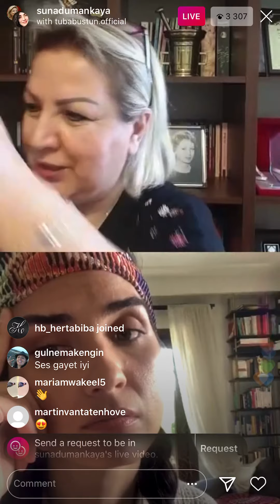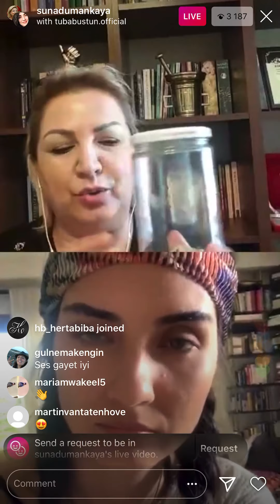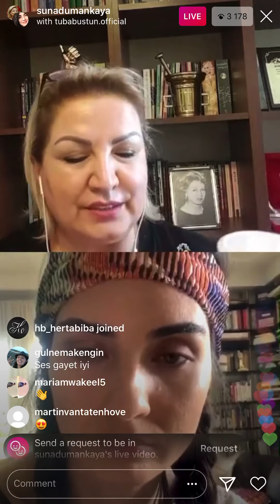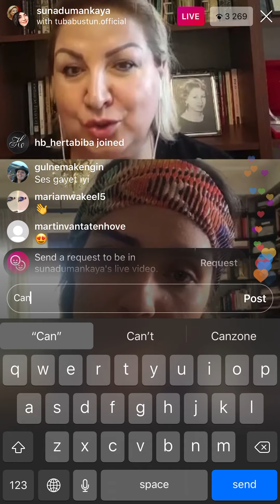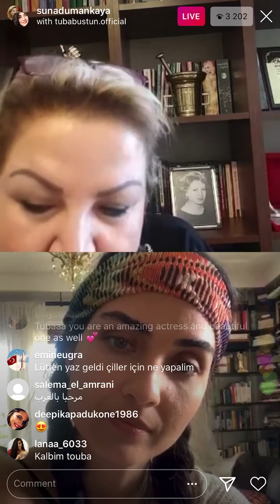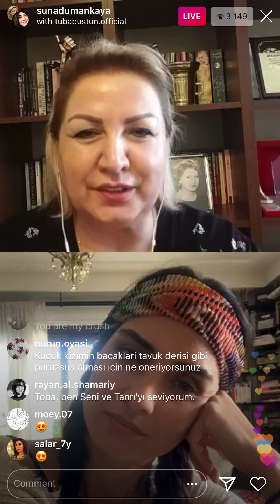Tuba Büyüküstün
Tuba Büyüküstün with Suma Dumankaya was entitled to receive expertise certificates from many countries using natural ingredients in cosmetics and she added many of his miraculous formulas to his knowledge of years. Natural Health And Beauty.